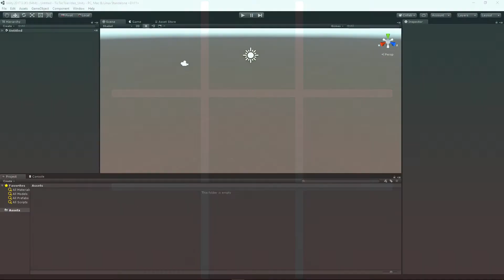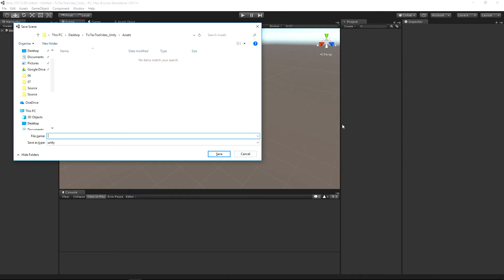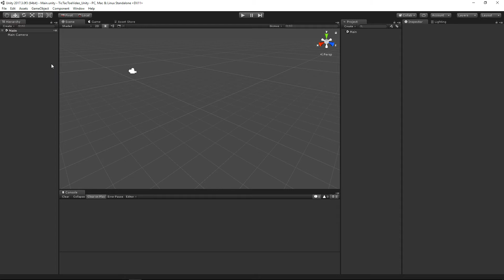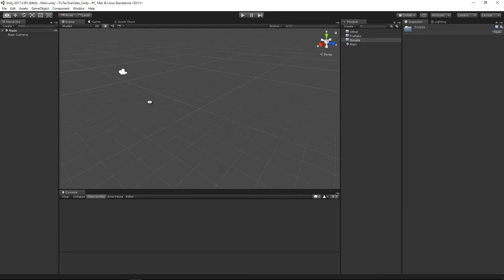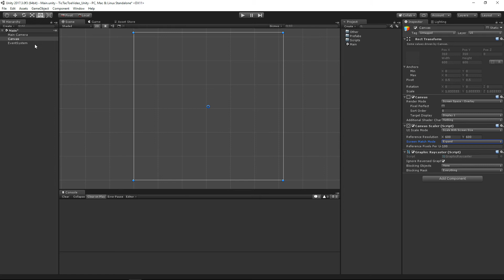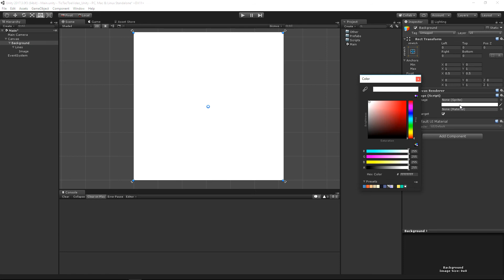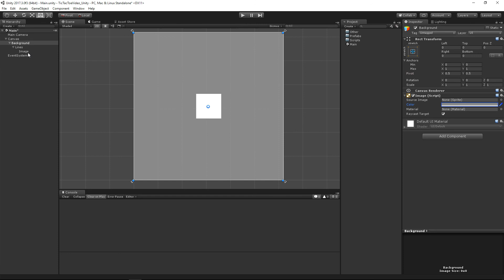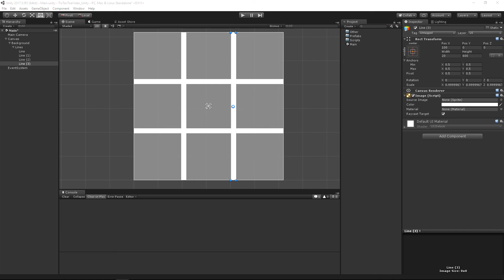Unity Beginner Tic Tac Toe Tutorial - Setup (Pt. 1)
In this video, we're starting a new project for creating Tic-Tac-Toe in Unity using C#. This series is geared toward beginners, and shows every step of development.